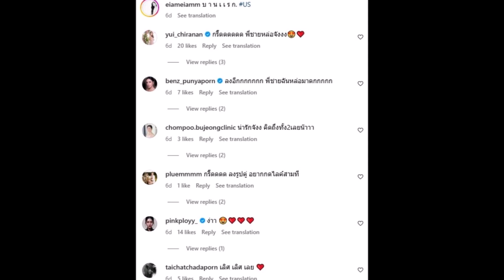เพื่อนดาราแห่แซว เอี๊ยม วรรษพร ลงรูปคู่ อานัส ฬาพานิช